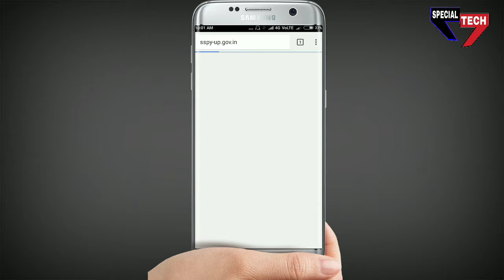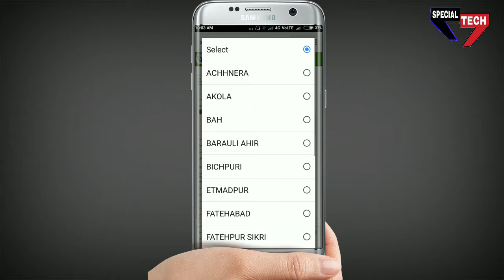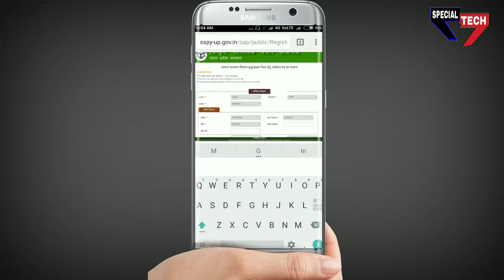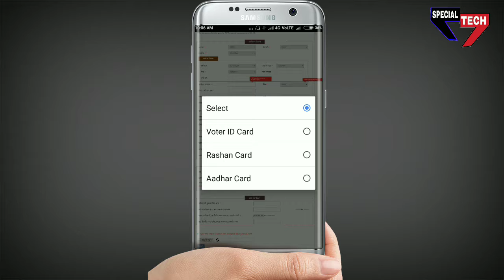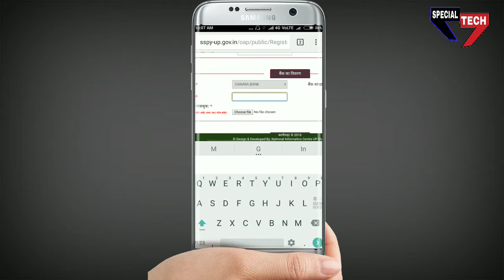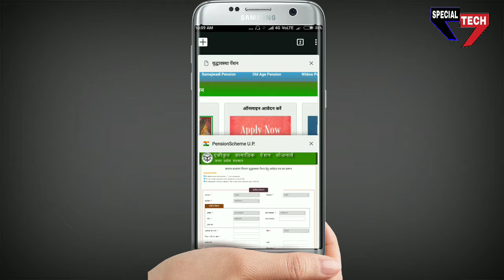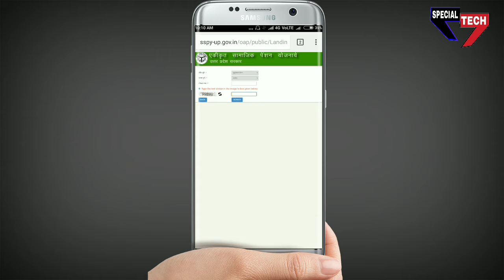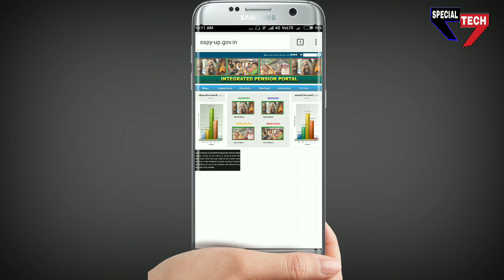OLD AGE PANSION | how to apply online ald age pansion form with smartphome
how to apply online ald age pansion form with smartphome
ABOUT:  special tech is a youtube channel , where you will be find technology videos in hindi , new videos is posted everday -:

special tech.